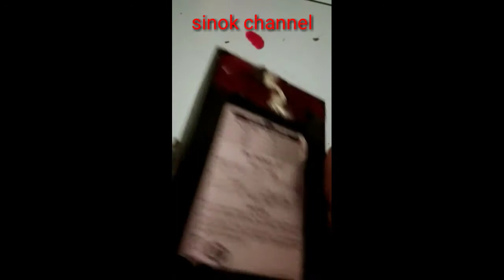Efek Gitar Idaman | Boss Equaliser Ge 7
assallamuallaikum gaes,efek gitar boss ge 7 adalah efek idaman yang dari dulu baru terbeli gaes,yuk tonton sampe selesai ya gaes,tonton juga video saya lainnya
wassallamuallaikum